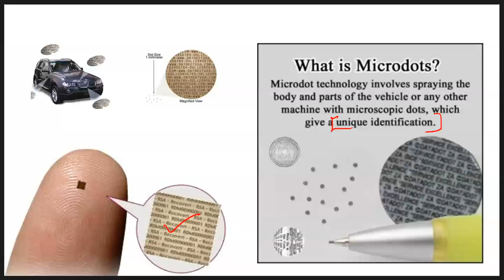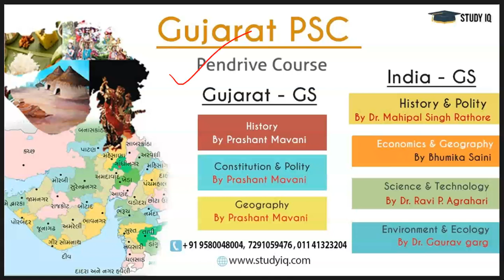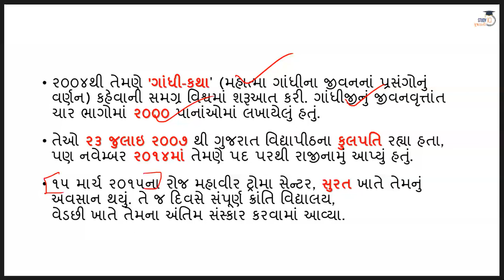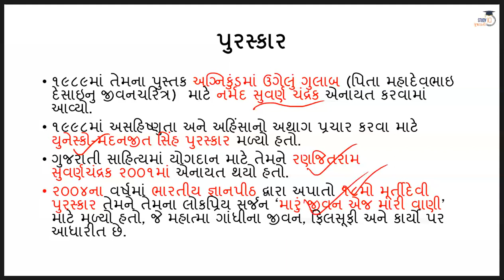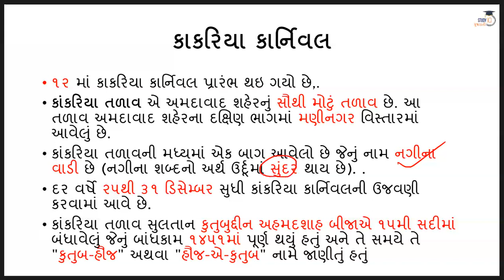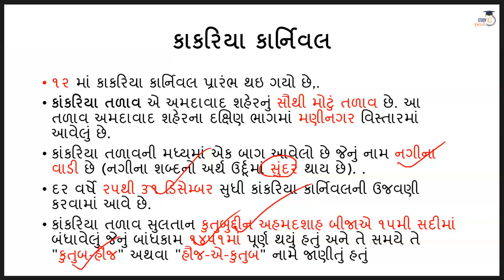Gujarat Current Affairs 23 December 2019 for GPSC, PI PSI, Talati & other Gujarat Competitive Exam